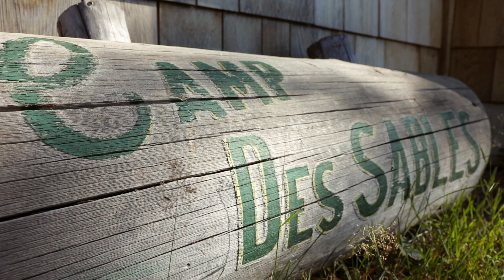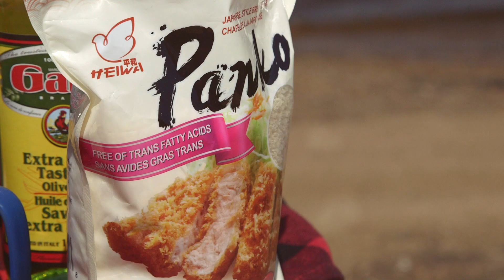SL03 EP08 Pourvoirie du Milieu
Sébastien Lagacé nous fait découvrir ce magnifique endroit !!